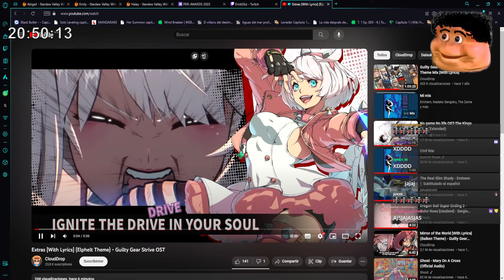La salchipapa siempre regresa